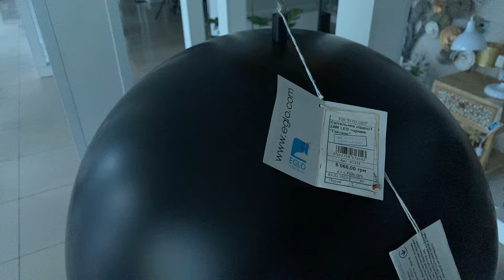Eglo 61314 Gaetano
Buy online Eglo 61314 Gaetano